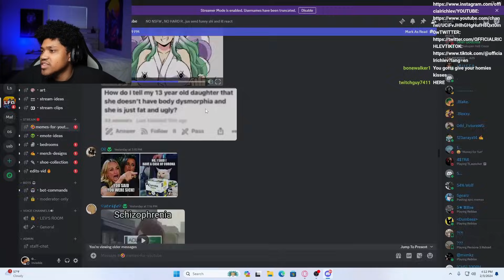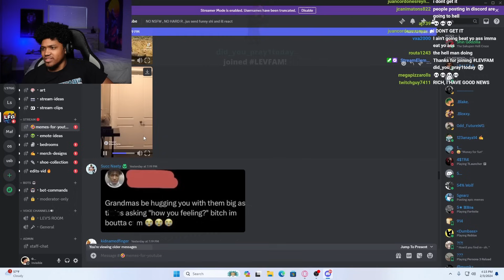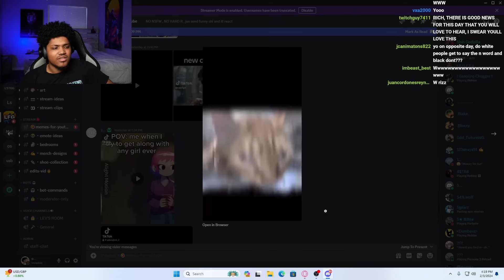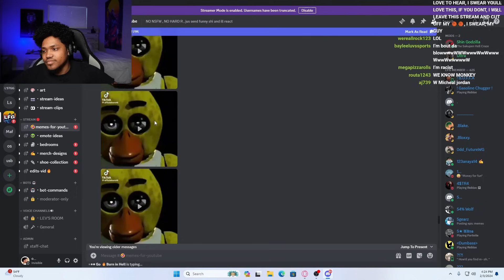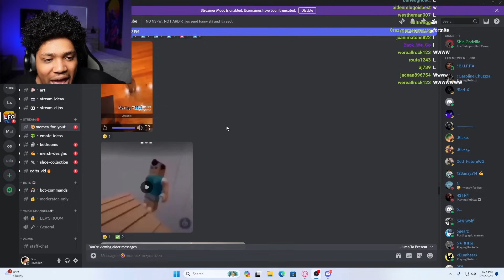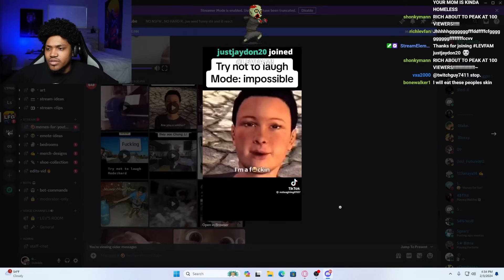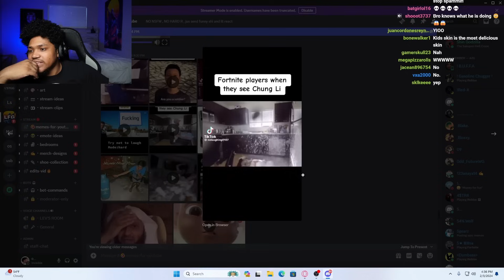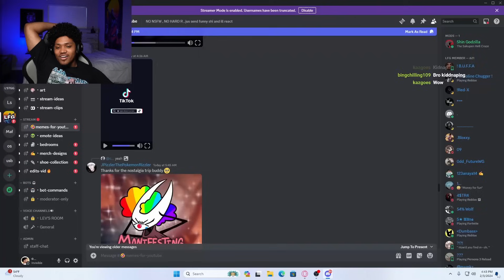MEMES THAT ARENT SAFE FOR YOUTUBE #10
Richlev reacts to Offensive meme compilations